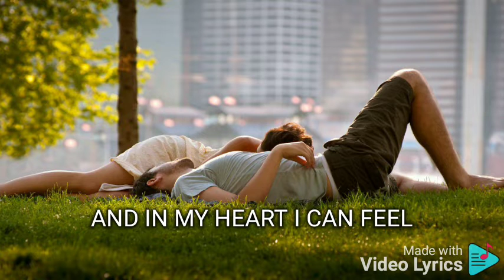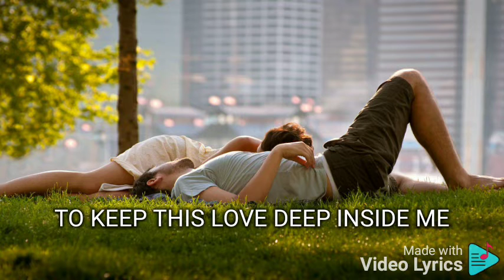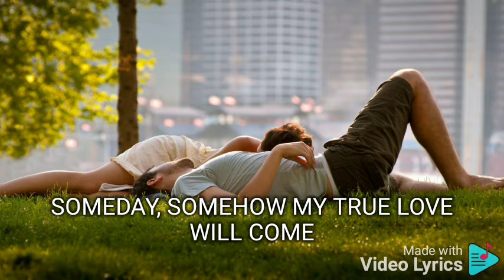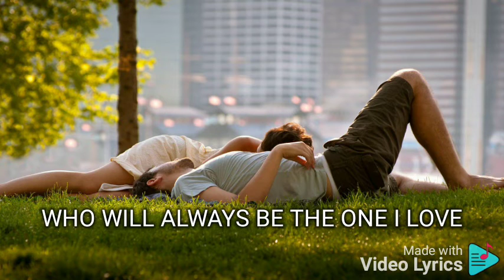BELIEVING IN MAGIC DIANNE DELA FUENTE